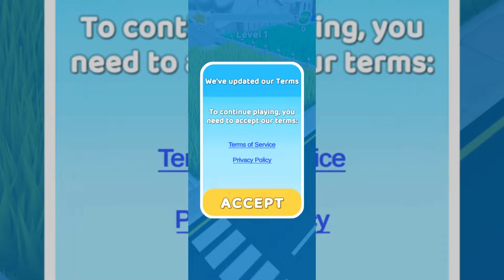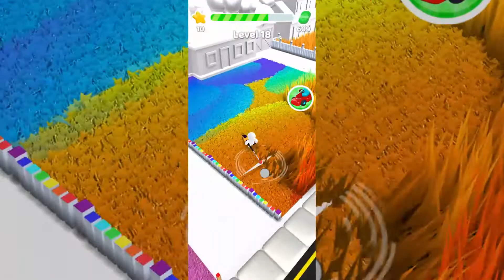Mow My Lawn 20220104 102254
Mow My Lawn 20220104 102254. Another game played on my Samsung Galaxy A51 5G.

I very rarely have the sound on the games when I play them, so you will probably notice on most of my games videos I have provided YouTube audio library music to give some background. A second reason is the original soundtrack often contains copyright music. A third reason is because any audio that is recorded is frequently well out of sync using my phone's screen capture feature.